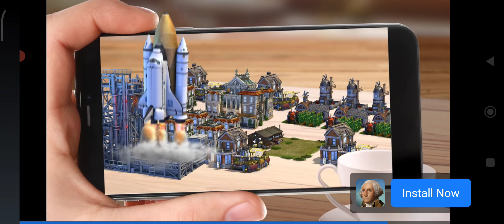Space Survival: Sci-Fi RPG. Проходження #206 (без коментарів)